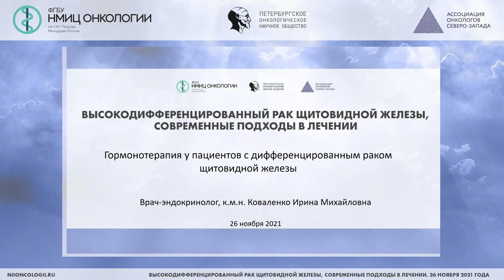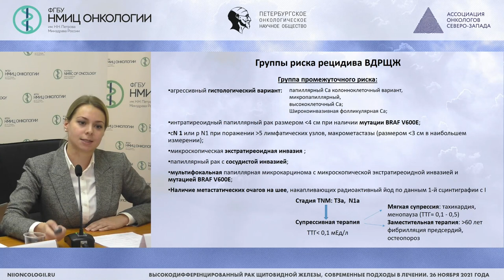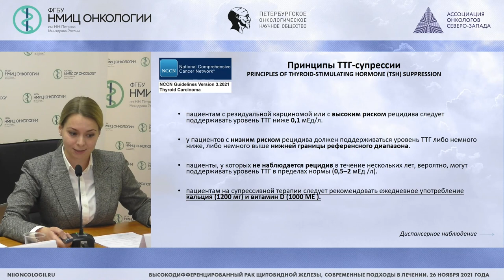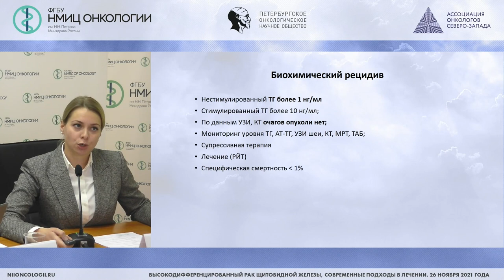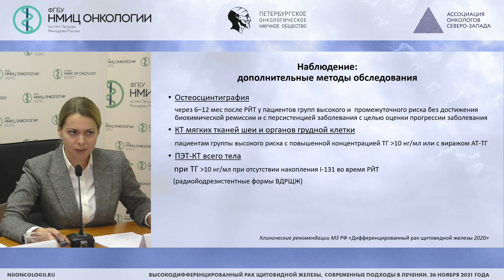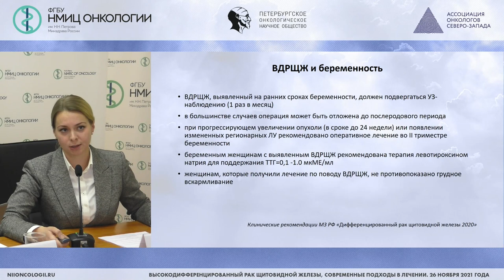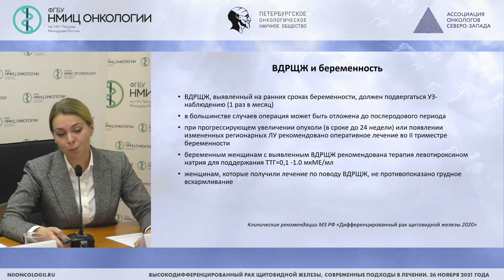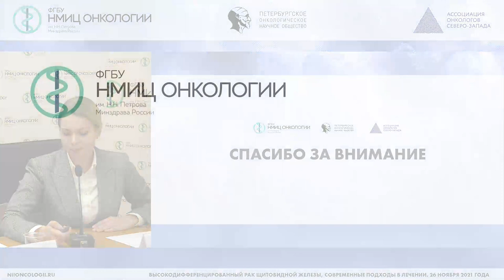Гормонотерапия у пациентов с дифференцированным раком щитовидной железы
Коваленко Ирина Михайловна – врач-эндокринолог лаборатории эндокринологии, научный сотрудник научной лаборатории субклеточных технологий с группой онкоэндокринологии НМИЦ онкологии им Н.Н. Петрова, к.м.н.

Вебинар «Высокодифференцированный рак щитовидной железы, современные подходы в лечении»